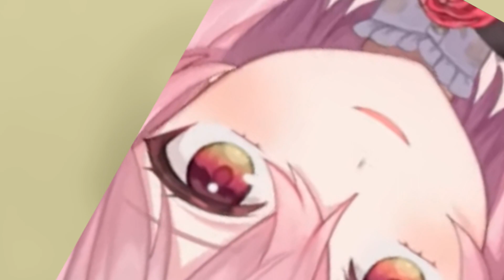[MAD] UP DOG [Rosemi Lovelock]